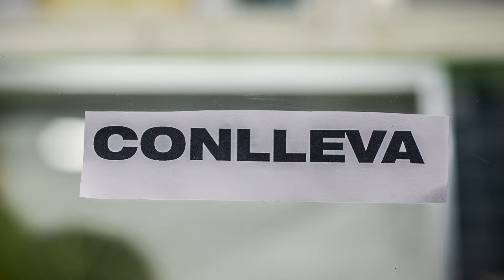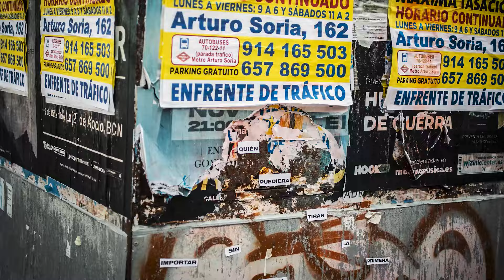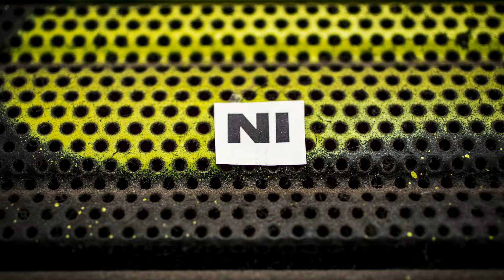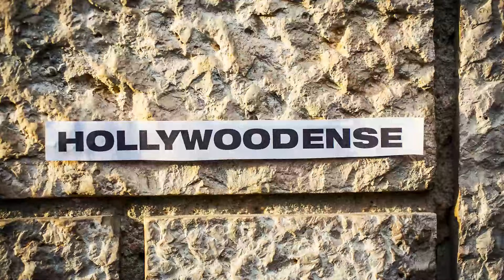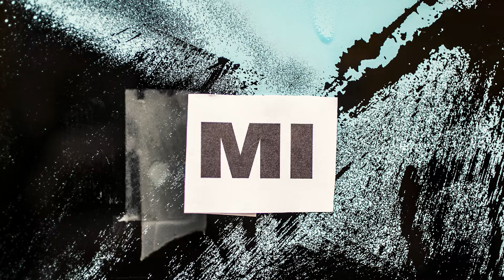SOBRINUS "ES EVIDENTE" (Official Video)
🎵 "ES EVIDENTE" es el segundo single del que será el nuevo álbum de Sobrinus Renace.
🎸Grabado en los estudios Mercaderlab.
🎬Videoclip realizado por Daltonic Color Obsesion